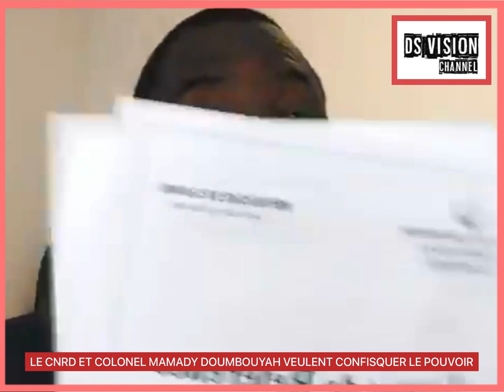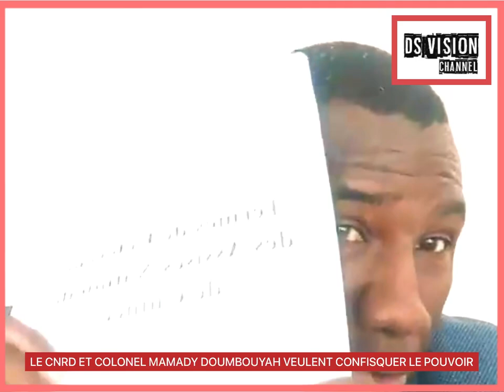🇬🇳 LE CNRD ET COLONEL MAMADY DOUMBOUYAH VEULENT CONFISQUER LE POUVOIR